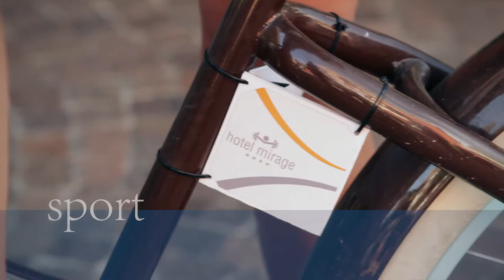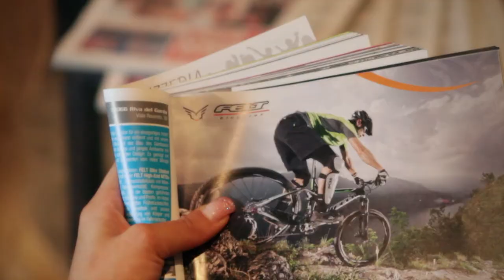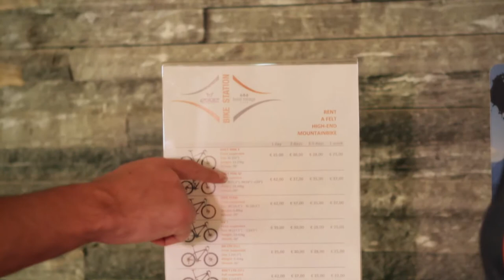Hotel Video Production - Mirage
Promotional video for Hotels in London.
We are experts in Hotel Video production all over Europe. Our Offices are in London (UK), Rome, Milan, Genoa (Italy)